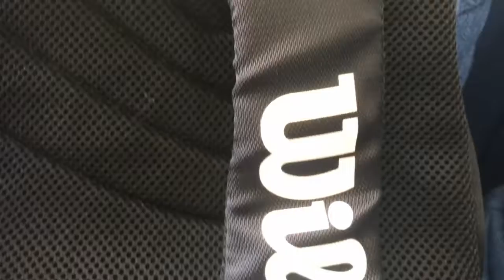My 7-years-old Wilson Backpack BLX Team with Volume Expander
In details. Really good bag!